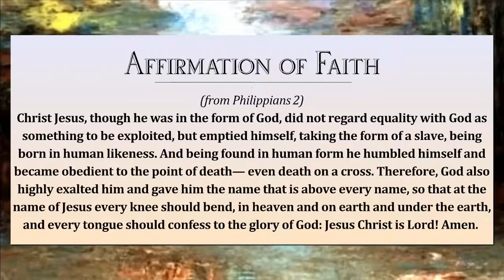02.13.2022 Sermon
"Now"
Luke 6:17-26